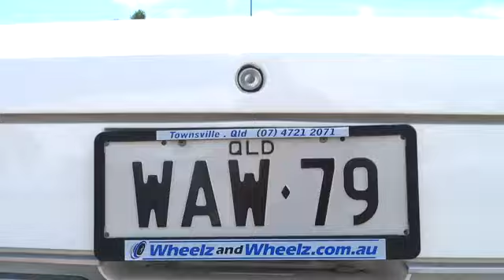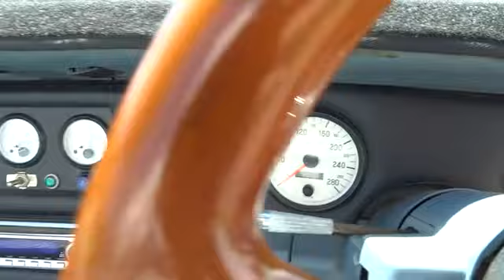1979 BUICK LE_SABRE Vehicle Walk Around at WheelzandWheelz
James Dean takes a few minutes to walk you around the 1979 BUICK LE_SABRE. Stop by our dealership for your own personal view and test drive with James!